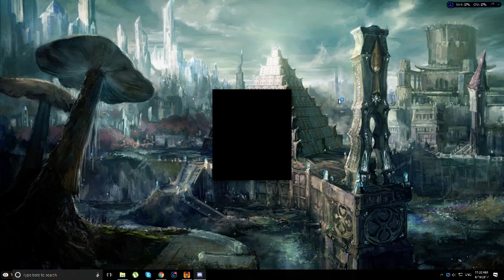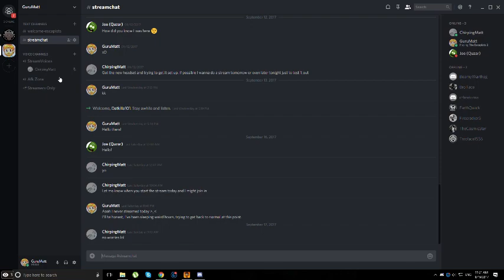GuruMatt and Friends Play (/w ChirpingMatt) [1/2] - GuruMatt Multiplayer Streams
A behind the scenes look at constructing a guide!  We're at Rattlesnake Springs trying to get the Take Out The Trash escape so I can complete the game and hit 100%. ChirpingMatt and Br3tose stop by to help me out!

I also stream on Twitch!  If you want to chat, Discord is your best bet.

Kyle is a great friend of mine and we often play games together!  Check out his channel for more of me!